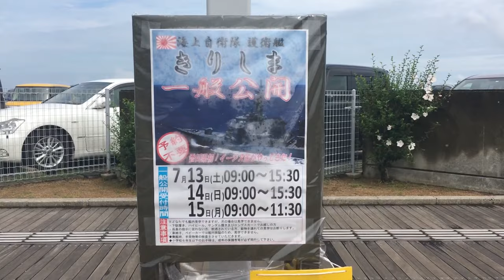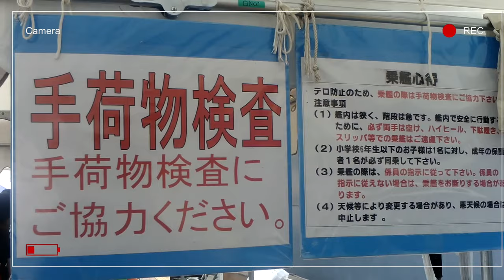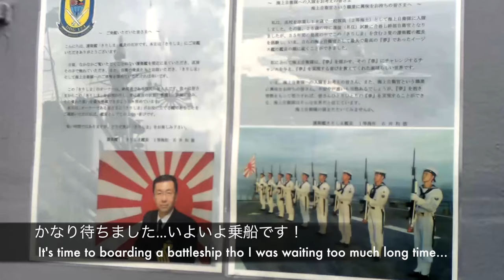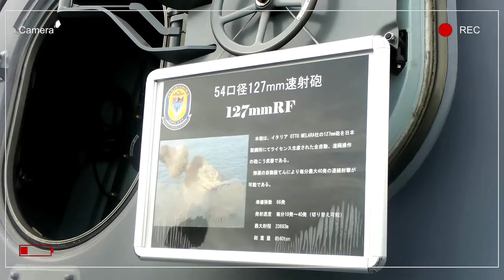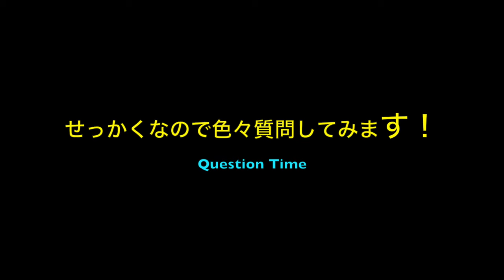護衛艦きりしま 【海上自衛隊 イージス艦 こんごう型護衛艦 】香川県/うどん県のサンポート高松寄港 一般公開